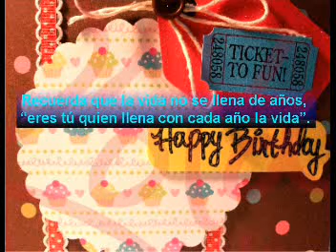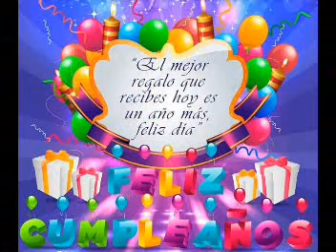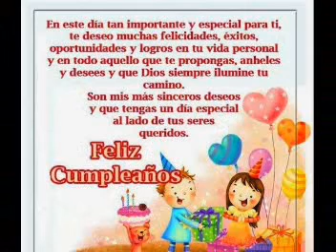Cumpleaños Mimi Morales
Con mucho cariño y admiracion :)